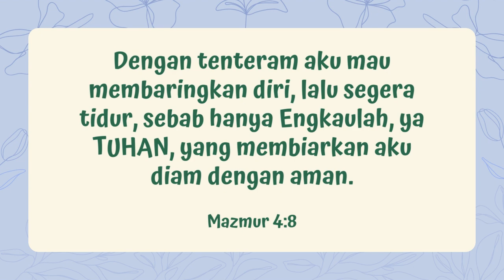Tidur Nyenyak | Mazmur 4:8 | Impact Kids - 23 Mei 2024